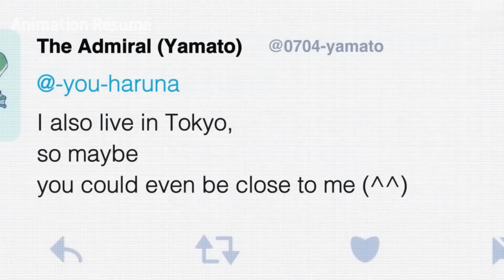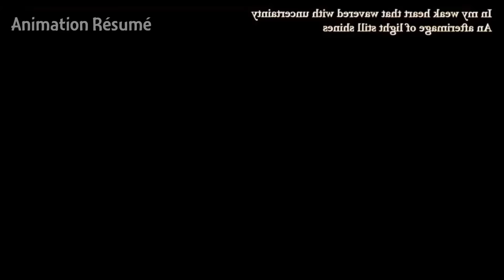Un Solitaire Trouve L'Amour Après Avoir Été Confondu Avec Un Dégénéré 😮😍 | Anime Resume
Un Solitaire Trouve L'Amour Après Avoir Été Confondu Avec Un Dégénéré

Nom de l'anime: Fuuka

Dans ce conte réconfortant, suivez une âme solitaire se lancer dans un voyage fantaisiste pour trouver le véritable amour, tout cela à cause d'un cas particulier d'erreur d'identité. "Un Solitaire trouve l'amour Après avoir été pris pour un dégénéré" est une délicieuse fusion d'humour, de romance et de rencontres inattendues.

Rejoignez notre protagoniste alors qu'il navigue dans les méandres imprévisibles de la vie, propulsé par les conséquences hilarantes d'être confondu avec une personne complètement différente. Des rencontres fortuites aux moments fortuits, cette histoire met en évidence la beauté des circonstances particulières et la magie qu'elles peuvent apporter.

Grâce à des visuels époustouflants et à une narration captivante, cette vidéo vous emmène dans des montagnes russes d'émotions, vous laissant rempli de chaleur et d'une foi renouvelée dans les miracles. Découvrez comment une confusion improbable mène à une histoire d'amour extraordinaire, prouvant que le destin fonctionne de manière mystérieuse et délicieuse.

Plongez dans l'univers charmant de "Un Solitaire Trouve L'Amour Après Avoir Été Confondu Avec Un Dégénéré", et laissez-vous emporter par le conte enchanteur qui vous attend. Ne manquez pas cette aventure réconfortante et stimulante de rire qui nous rappelle que l'amour peut fleurir même dans les circonstances les plus inattendues.

Restez à l'écoute et laissez votre cœur être touché par l'extraordinaire!